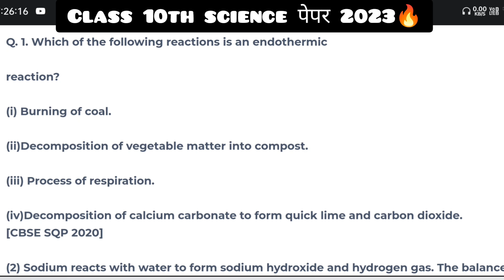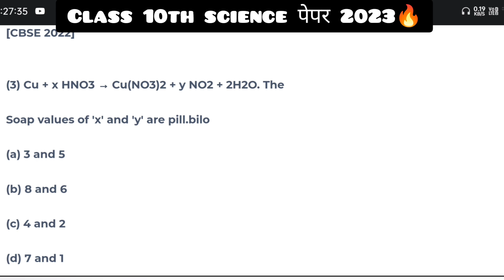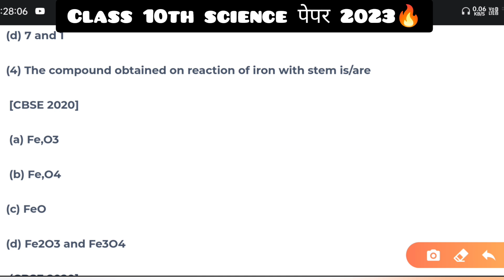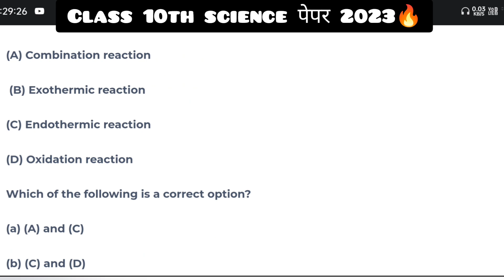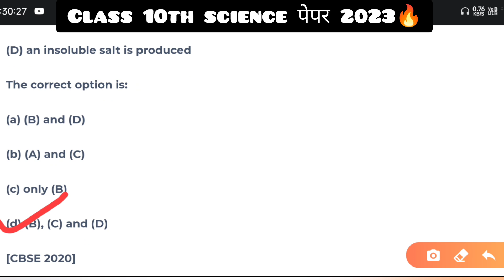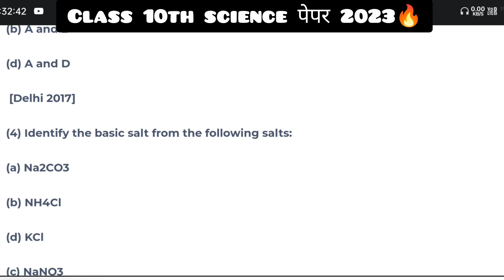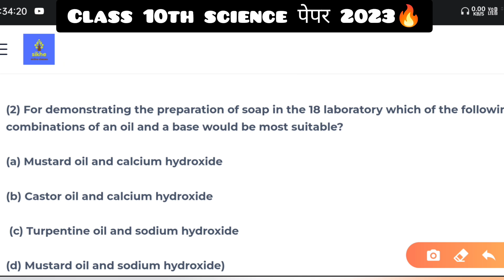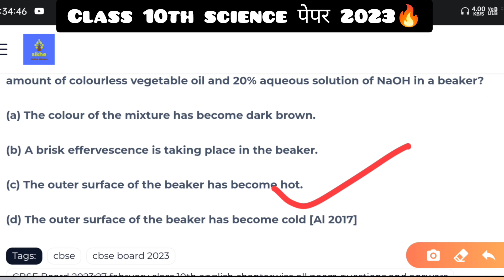Top 20 Cbse class 10th science Important MCQ Questions 2023🔥